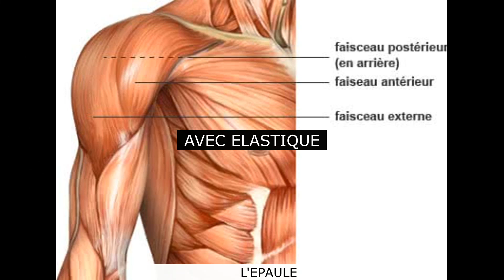renforcement musculaire épaule